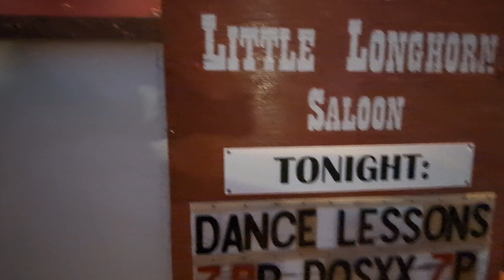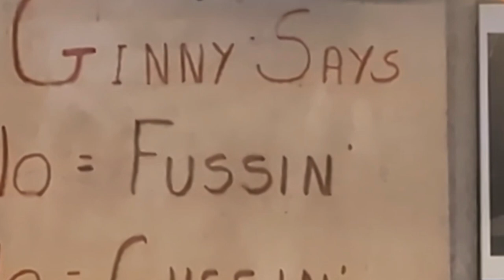Treb & the Troublemakers, Loves Gonna Live Here Again....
... along with Nick and some of my favorite things about The Little Longhorn Saloon.
This includes the dancers!